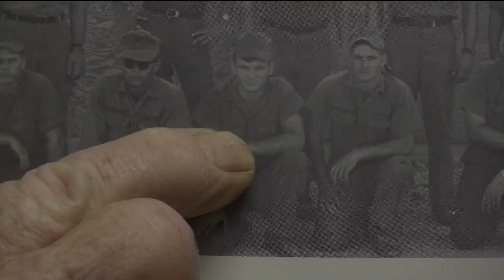Veteran Salute: Building bridges throughout Vietnam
Serving over two decades with the Navy, Seabee George Kern built bridges, schools and more here at home and overseas in Vietnam.